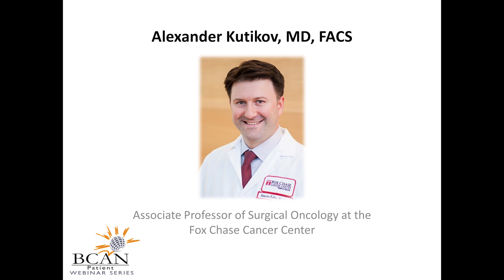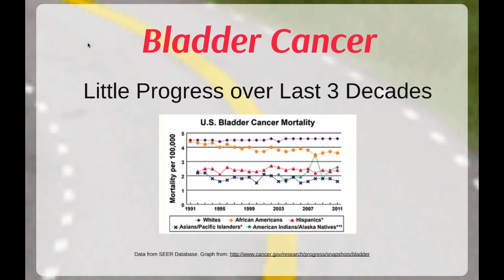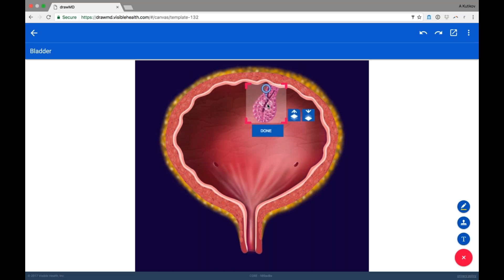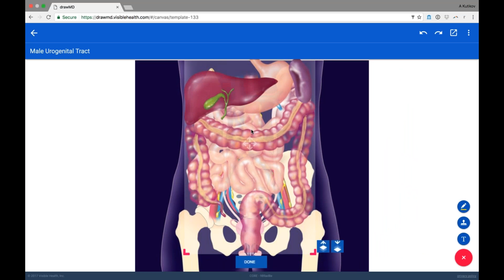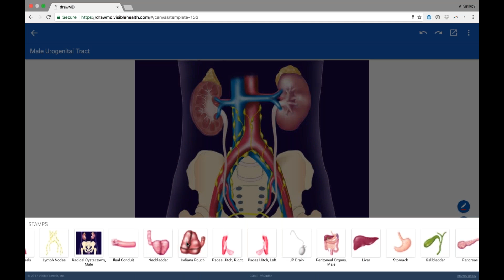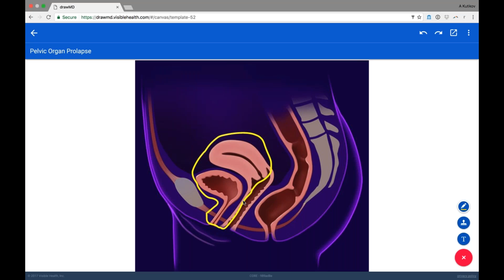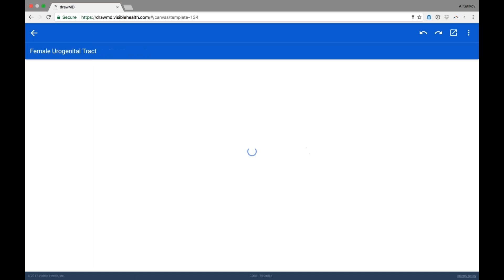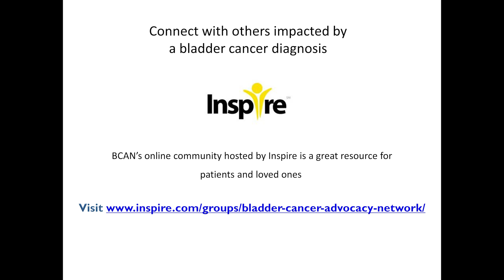Life after Bladder Removal - Part I: Anatomy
In Part I of IV, Dr. Alexander Kutikov, Associate Professor of Surgical Oncology at the Fox Chase Cancer Center, breaks down anatomy basics.